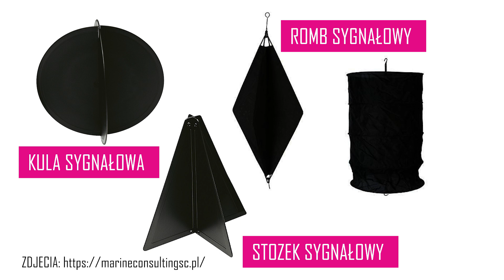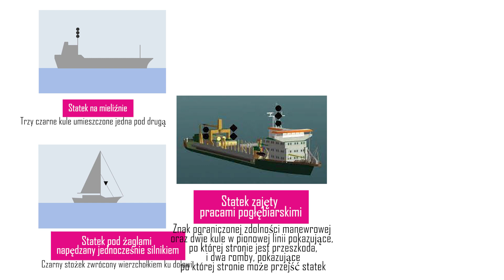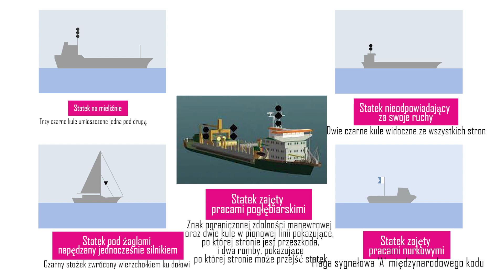Tropem żeglarza - znaki dzienne statków || Niepodręcznik Oceaniczny odc. 164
Na lądzie znaki drogowe wskazują kierowcom drogę i ostrzegają przed niebezpieczeństwem, które może ich potkać. By uniknąć kolizji użytkownicy dróg przestrzegają zasad ruchu drogowego.
Z podobną sytuacją mamy do czynienia na morzu. Mamy znaki nawigacyjne, które pełnią podobne funkcje do tych, jakie na lądzie spełniają znaki drogowe. Mamy przepisu ruchu, ale też sygnały świetlne i dźwiękowe, którymi sygnalizujemy manewry.

Dzisiaj, dr Paulina Pakszys z Instytutu Oceanologii PAN w Sopocie przeprowadzi nas przed podróż po dziennym oznakowaniu statków, a zwłaszcza tych, które używane są na statku Instytutu Oceanologii PAN - s/y Oceania.

Niepodręcznik Oceaniczny tworzą:
Instytut Oceanologii PAN
Akwarium Gdyńskie
Sopockie Towarzystwo Naukowe